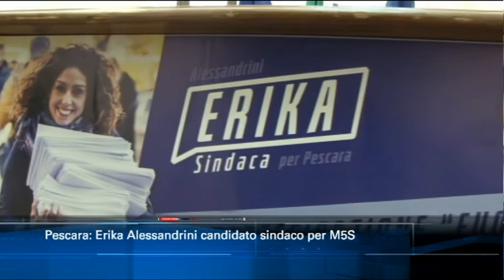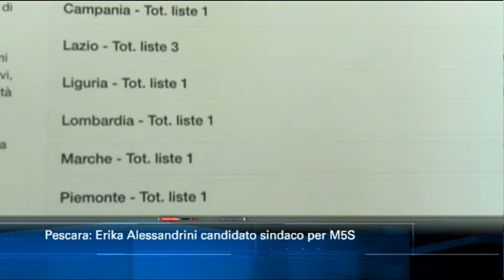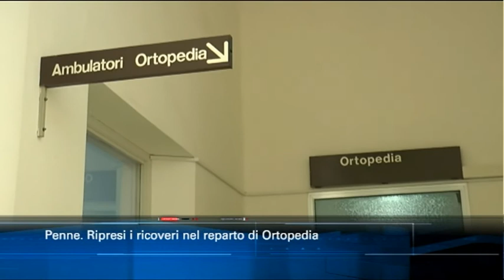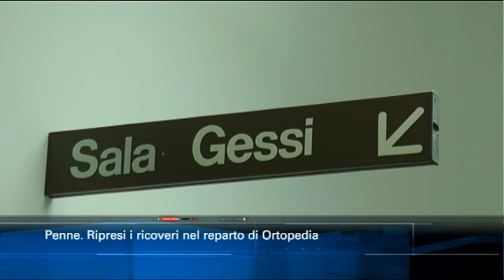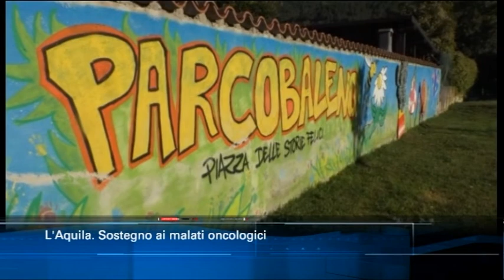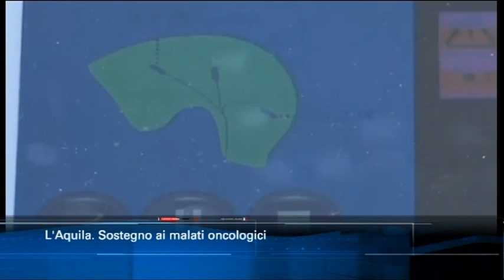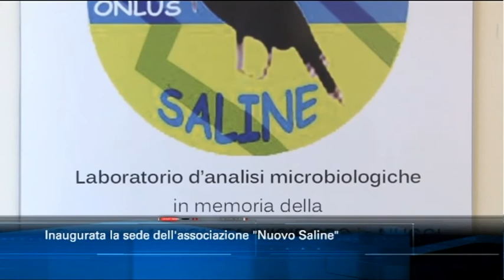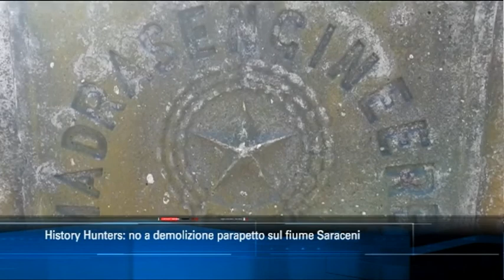TgSei Edizione delle 14 Sabato 2 marzo 2019